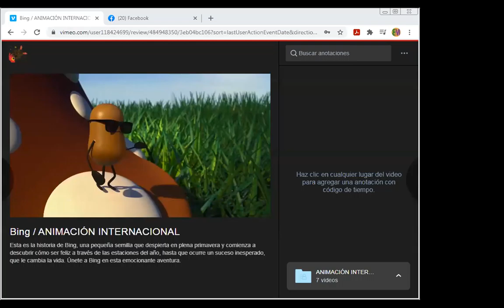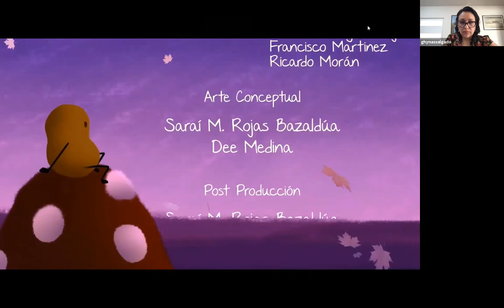Charla UAER - MICMX / CONVERSATORIOS MICMX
Charla con Saraí Bazaldúa, directora del cortometraje BING, además de autoridades de la UAER MORELIA.